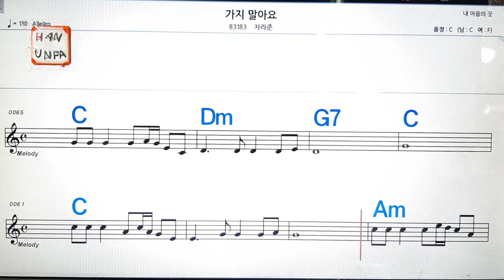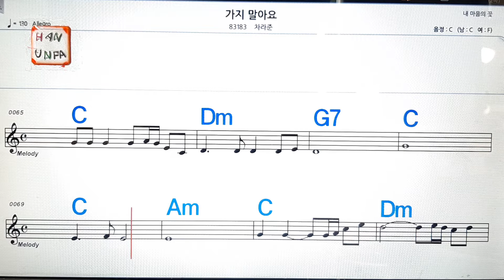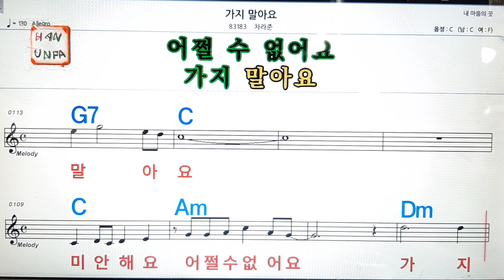가지 말아요/차라준💋노래방, 가라오케, 코드 큰 악보,반주,가사💖Karaoke, Sheet Music, Chord, MR